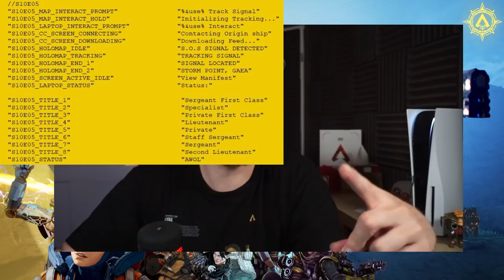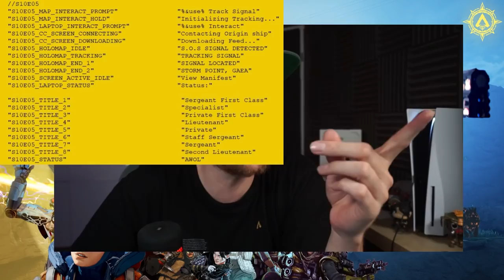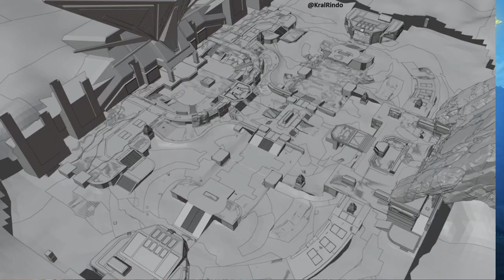Apex Legends Season 11 Leaks ! Wattson erbstück , Loba Edition Arena 5VS5 uvm.│Apex Legends news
Apex Legends Season 11 Leaks!
Vom Wattson Erbstück zur Loba Edition , vielen Skins zum kommenden Monster Event und den Season 11 teaser Daten ist alles Dabei!
Auch ein neuer Apex Legends Arena Modus ist eventuell unterwegs.
Von einem 4 gegen 4 oder auch 5 gegen 5 in der Apex Arena wird gesprochen.
Apex Legends Season 11 verspricht interessant zu werden.